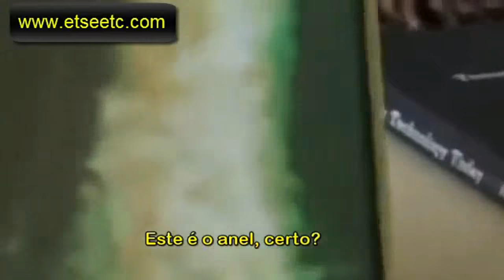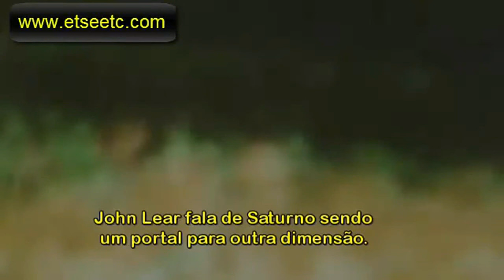168: NASA MENTE! ► Conheça Dr. Norman Bergrun!